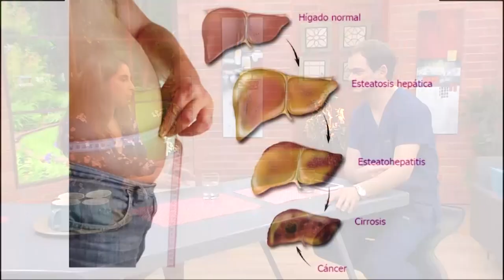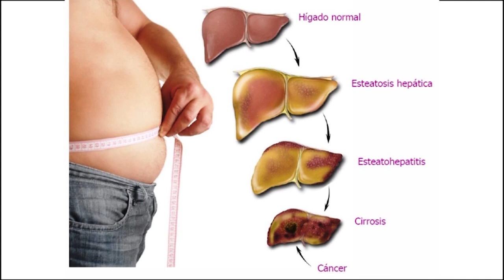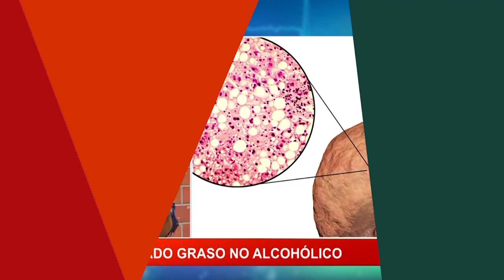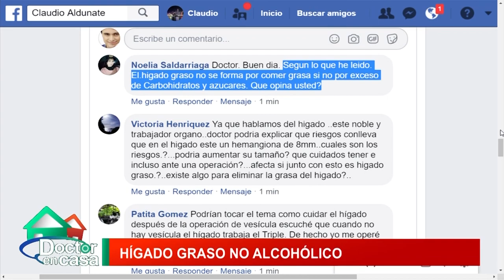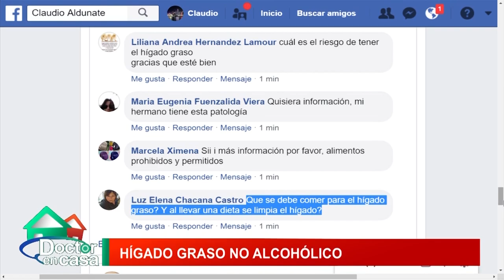Hígado graso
La esteatosis hepática no alcohólica (EHNA) es la acumulación de grasa en el hígado que NO es causada por consumir demasiado alcohol. Está estrechamente relacionada con el sobrepeso.